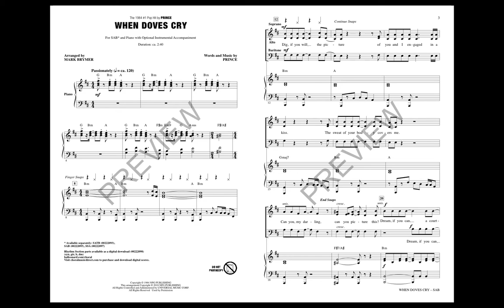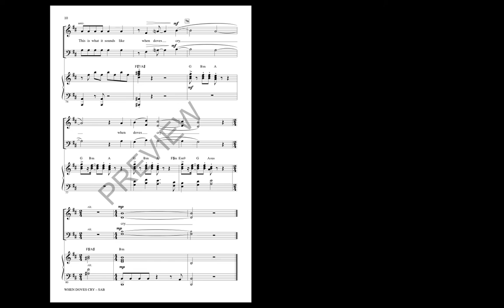When Doves Cry (SAB Choir) - Arranged by Mark Brymer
A signature song by Prince and the lead single from his 1984 album Purple Rain, it was a worldwide hit, and his first American #1 single, topping the charts for five weeks. Ranked #52 on the Rolling Stone list of the 500 Greatest Songs of All Time, it is also included in The Rock and Roll Hall of Fame's 500 Songs that Shaped Rock and Roll.